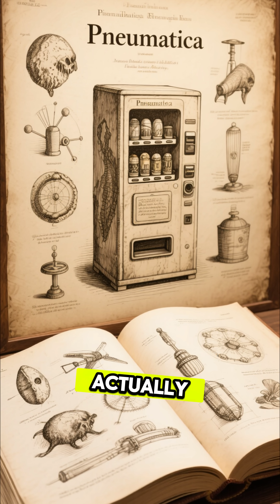How a Greek Inventor Built the First Vending Machine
Discover how Heron of Alexandria, a Greek engineer from the 1st century AD, built the world’s first vending machine—long before modern technology existed. This Shorts documentary explains how his coin-operated device dispensed holy water inside ancient temples and why his inventions were centuries ahead of their time. Learn the true history behind ancient engineering, Greek innovation, Roman Egypt, and early automation that shaped the modern world.

🎬 Watch videos on:
• Ancient civilizations
• World wars & lost empires
• Hidden legends and true events
• Myths, mysteries, and historical facts

📚 Every episode is backed by research and delivered in short, engaging videos that uncover what really happened.